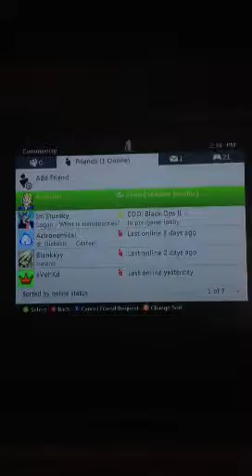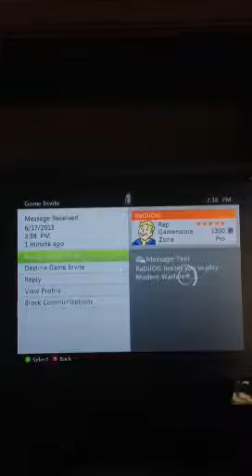PleXey vs RadiiOG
I beat him on favela and he rages